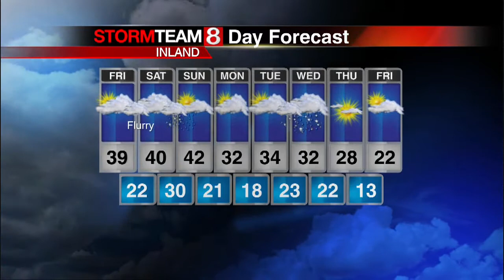Erika's Forecast 01 30 14 6PM